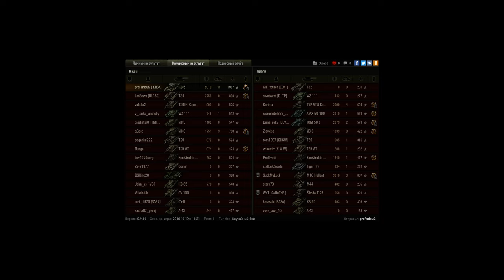КВ-5, Тундра, Стандартный бой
Игрок: proFuriouS [-KRSK]